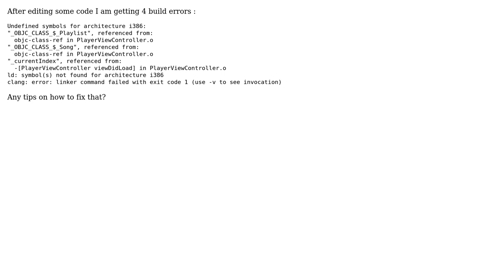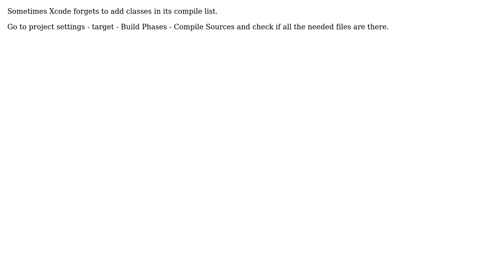iOS 5 linker error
With thanks & praise to God, and with thanks to the many people who have made this project possible! | Content (except music & images) licensed under CC BY-SA | Music | Images & others | With thanks to user nemesis user Kaan Dedeoglu and the Stack Exchange Network Trademarks are property of their respective owners. You are responsible for your own actions.